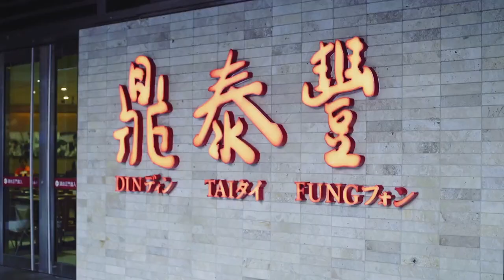臺灣國際宣傳影片（菲律賓市場 美食篇）60 SEC 小檔